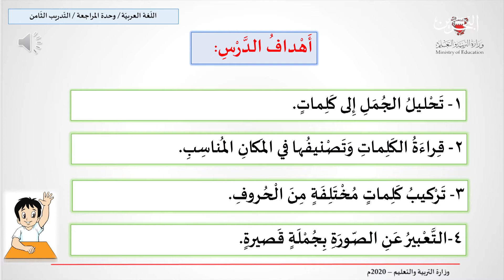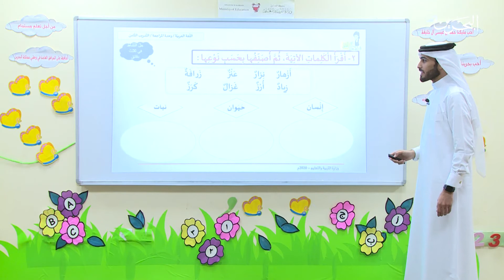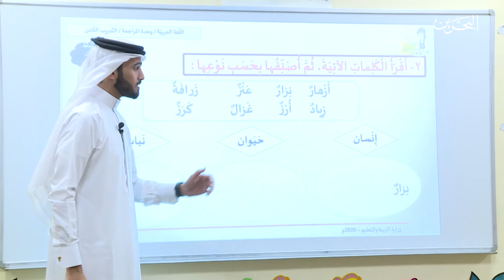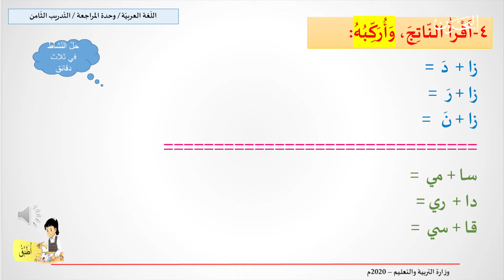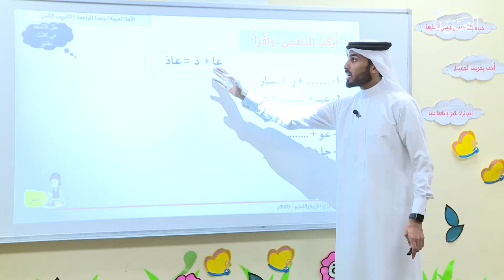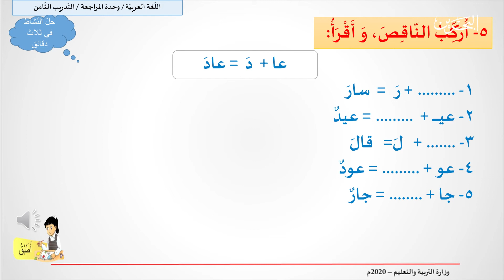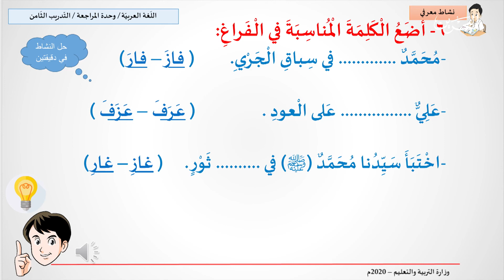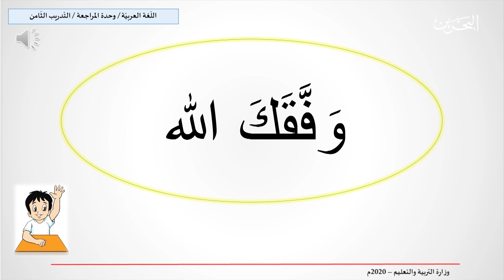اللغة العربية للصف الثاني الابتدائي | التدريب الثامن